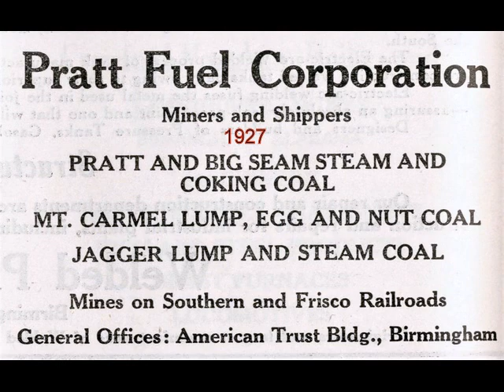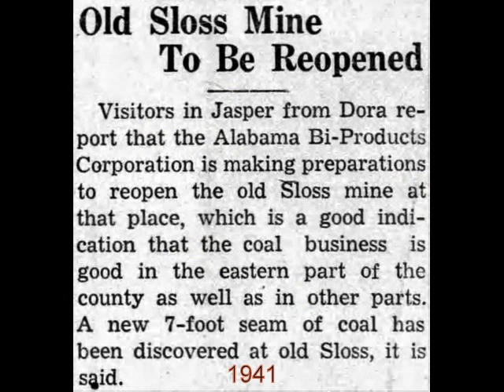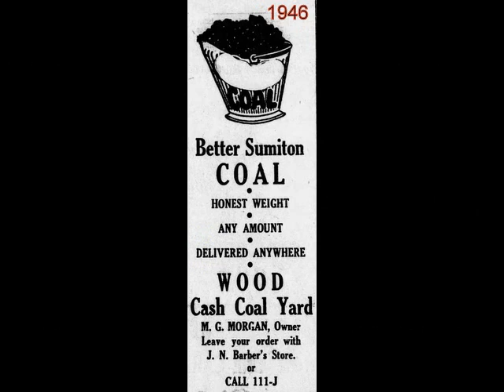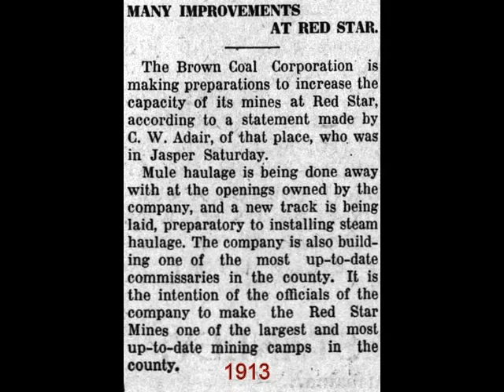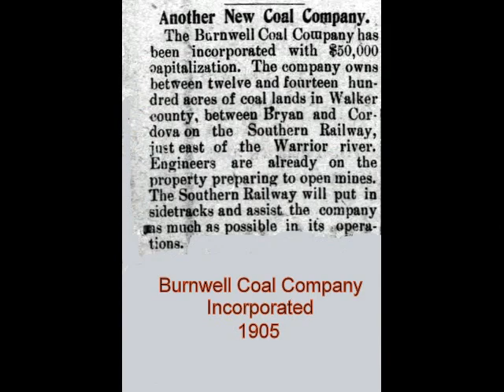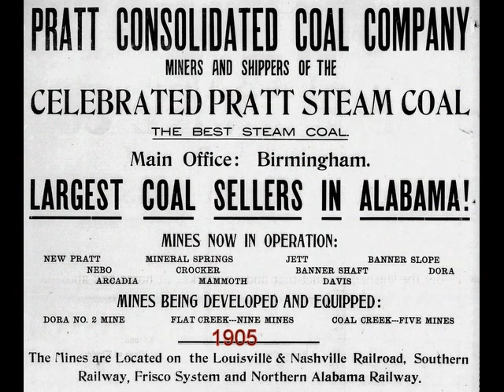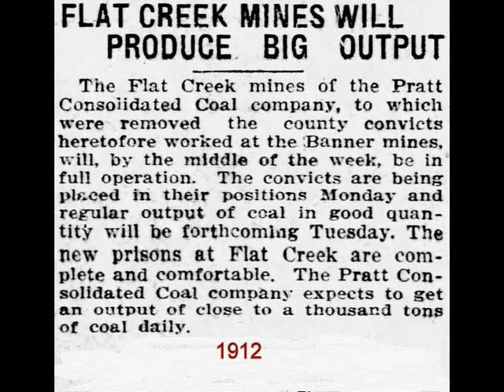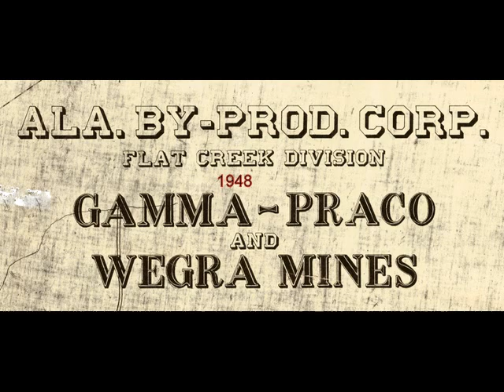More Historic Coal Mines Of Walker County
One of the earliest coal mines to operate in the Horse Creek (Dora) area was operated by the Ivy Leaf Coal Company dating back to 1890. Other coal mines that also operated nearby was the Sloss Mine and the Hull and Summit Mines which were located near Sumiton. These mines were all serviced by the St.Louis and San Fransisco Railroad (Frisco).
Another series of mines and towns were located south of the Mulberry Fork River along the Southern Railway. These included the Clipper, Red Star, Burnwell and Yerkwood Mines. Just across the Jefferson County line were
the Flat Creek Division of coalmines belonging to Pratt Consolidated Coal Company (Later Alabama By-Products Corporation). These coal mines and camps were serviced by the Louisville and Nashville Railroad's Birmingham Mineral Division along it's Cain Creek Branch Line out of Birmingham/Tarrant.